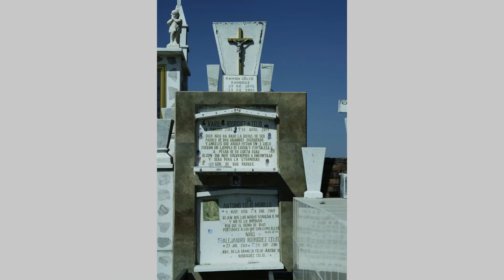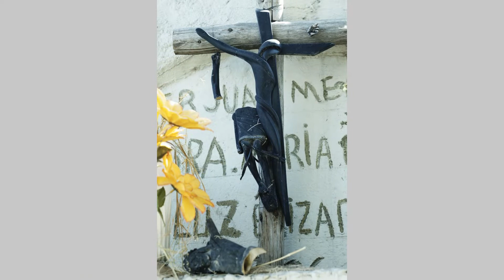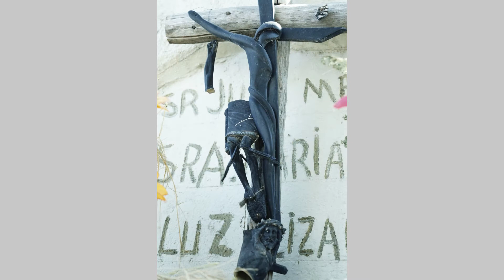Sacro 26 Marzo 2020